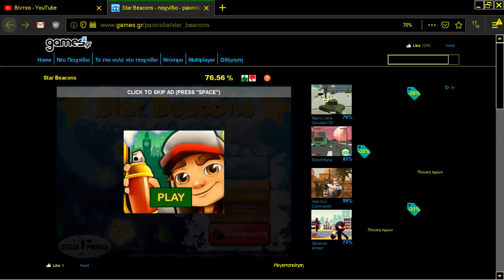STAR BEACONS BALL GAME ONLINE ELEMENTS FROM PINBALL BREAKOUT ARKANOID ETC FROM GAMES GR Flipper